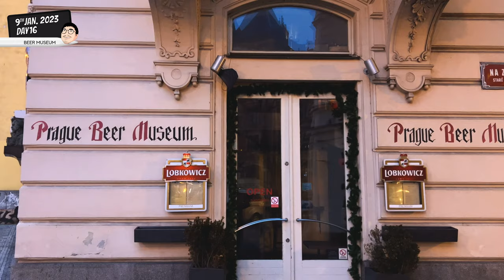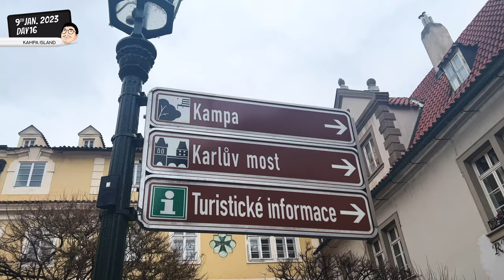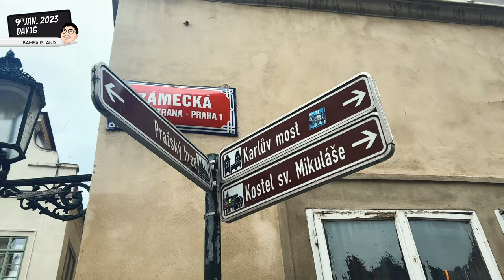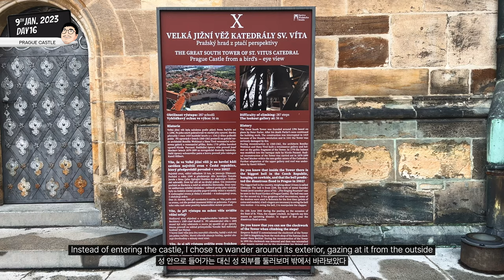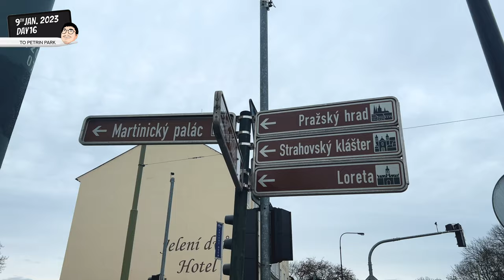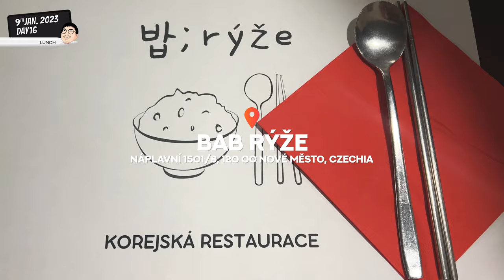Westside, Prague: District 1 via Charles Bridge 🇨🇿 PRAGUE 03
• VIDEO CHAPTERS
00:00 - Intro
00:27 - Charles Bridge | Karlův most
01:18 - Lesser Town | Malá Strana
02:04 - Kampa Island | Na Kampě
02:32 - Lennon Wall | Lennonova zeď
02:57 - Prague Castle | Pražský hrad
05:45 - Petrin | Petřín
06:51 - Lunch
07:14 - Epilogue

Music from Uppbeat (free for Creators!)